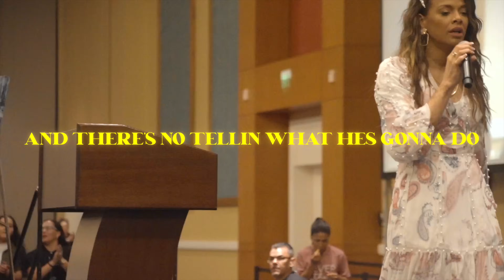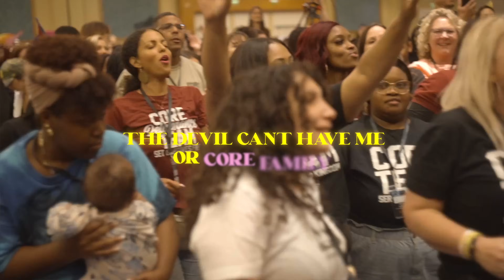Chain Breaker -"The Devil cant have me or my Family"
Core Group music featuring Jenny Weaver doing a cover song of "The devil cant have me or my family".  Live from Core Group retreat in Orlando Florida April 8th 2023.
Original song Written by Eniola Abioye & Alvin Muthoka

*Keyboard Carlos "Rad" Davilla
*Drums David Hill
*Bass Jadrien Guerra
*Bgvs Jennfer Jimenez
*Bgvs Raven Hartwell
*Bgvs Lo Burrows
Dance lead Austyn Tribbet